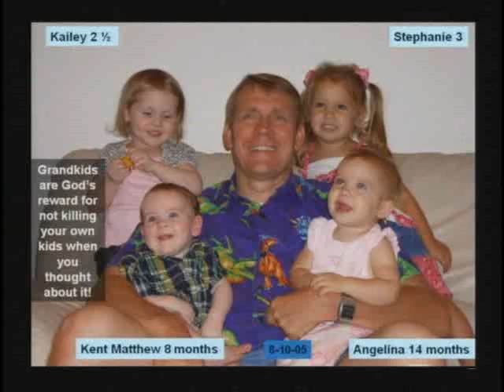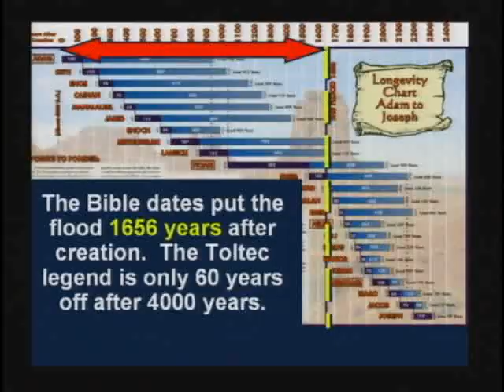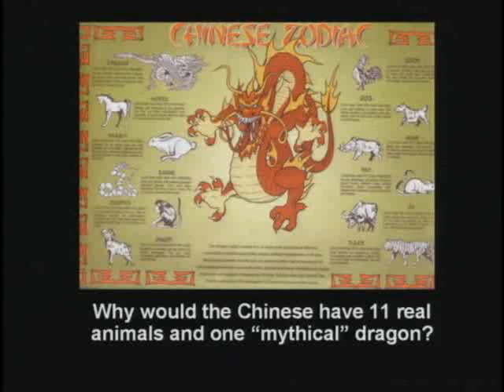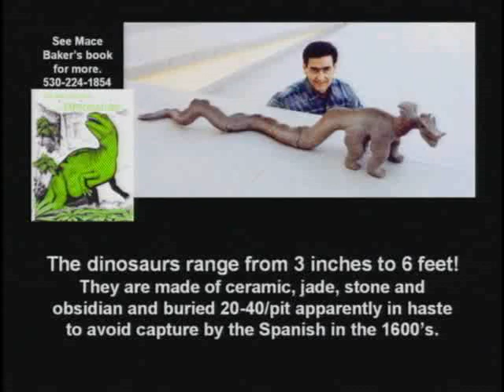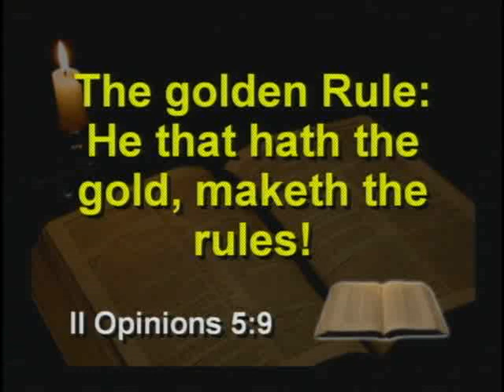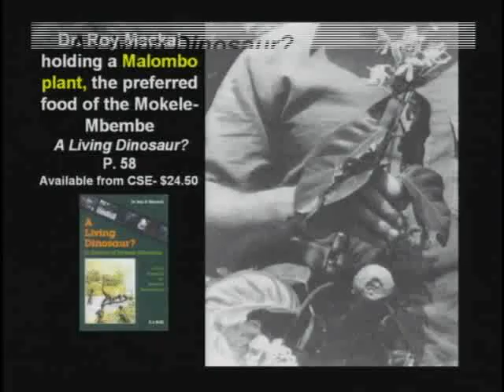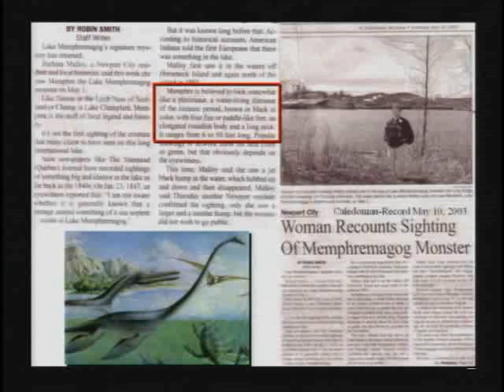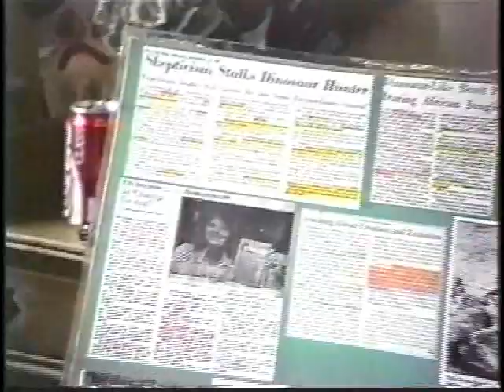Creation Science Evangelism CSE BIBLE 2007 SEMINAR 3 by Dr Kent Hovind Dinosaurs and the Bible